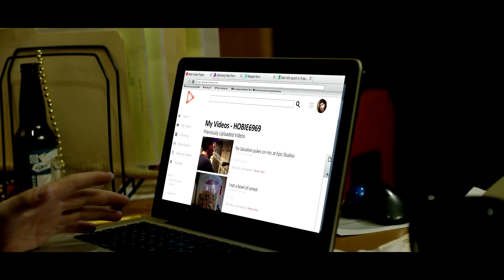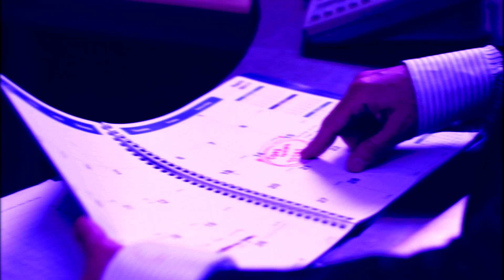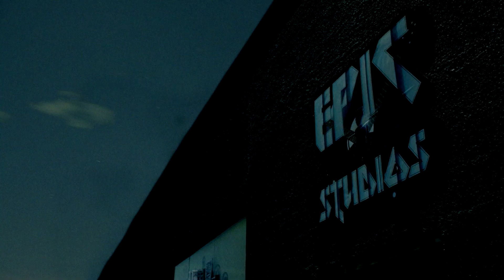Cocaine Brings People Together | Epic Studios | Episode 8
You guys... in this episode, we shoot cocaine out of a t-shirt cannon.

“Cocaine Brings People Together”
Written by Zachary Sherwin, Drennon Davis, and Lloyd Ahlquist
Beat by Drennon Davis
Produced by Jose “Choco” Reynoso and Lloyd Ahlquist
Mixed and Mastered by Jose “Choco” Reynoso
Performed by Lloyd Ahlquist, Adam Rodness, Dante Cimadamore, Dylan Roberts and Nigel Downer

Reggie: Phillip Jarrett

Cop 1: Nigel Downer

Cop 2: Dylan Roberts

Featuring:
James: Scott Cavalheiro
Mark Steflan: Lips
Tre Salvation: Gage Munroe
Angela Evans: Amanda Lisman
Bank Manager: Al Mukadam
Buff Rapper: Ryan Turner
Porn Woman: Kathy Marsh
Lawyer: Kenny Robinson
Blogger: Stuart Stone
Homeless Man: Chris Locke
Word Burglar: WordBurglar (Sean Jordan)
Mountie 1: Mark Allan
Mountie 2: Steven Gallagher
Magic Mikes: Jamie Champagne
Magic Mikes: Jon Champagne

Executive Producers: Aaron Krebs, Jill Goslicky, EpicLLOYD,
Catherine Tait, Jonas Diamond, Kent Sobey
Producer: Lisa Baylin

Farmhouse Productions Ltd.

▼ CREW ▼
Directed by: Rob Stefaniuk
Director of Photography: Ian Carleton

Written by: Josh Gal, Amanda Brooke-Perrin,
Jill Gosliky, Aaron Krebs & EpicLLOYD
Story Editors: Ben Joseph, Max Reid, Tim Gilbert, Kyle Muir
Story Coordinator:Jocelyn Geddie

Production Designer: Jim Goodall
Editors: Jeremy Schaulin-Rioux, Alexandra Mastronardi, Branden Bratuhin, Jordan Crute , Pat Fairbairn, Sam Thompson
Production Supervisor: Howard Ng
Production Manager: Alex Coles
First Assistant Director: Jeff Hanley
Props Master: Samantha Dick
Construction Coordinator: Tyler Ryan
Graphic Designer : Richard Eng
Art Department Trainee: Daria Savic, KC Chavez
Daily Art Production Assistant: Peter Jermyn, Emile Cabardos, Jake Gellman
Costume Designer: Roshelle Schnare
Assistant Costume Designer: Alexis Yamamoto
Daily Wardrobe Assistant: Nicole Siddles , Katherine Woo
Key Hair/Makeup Artist: Sara Law
Daily Hair/Makeup Artist: Tegan Ridge, Heather Jennings
A Camera Operator: Ian Carleton
B Camera Operator: Sam Label-Wong
First Assistant Camera Operator: Marianna Margaret
Second Assistant Camera Operator: Logan Scott
Daily Assistant Camera Operator : Charles Hutchings
DIT Technician:Alexandra Mastronardi
Script Supervisor: Jenna MacMillan
Production Sound Recordist: Jeremy Cane
Daily Production Sound Recordist: Erik Southey
Daily Recordist / Boom Operator: Josh Vamos
Daily Boom Operator: Brad Higham
Music Score by: Eggplant Picture and Sound
Sound Editor: Paul O’Brien
Additional Scoring by: Jingle Punks
Gaffer: Alvin “Juicebox” Sun
Key Grip: Matt Richardson
Lighting/Grip Best Boy: James Barnett
Daily Key Grip: Nick Goulet
Daily Lighting/Grip Technicians: Adam Belyea, Konrad Piskorz
Stunt Coordinator: Geoff Scovell, James Binkley
Special Effects Coordinator: Mark Ahee
Special Effects Technician: Jacob Ahee, Brendan Krick, Richard Hypolite, Tim Cain, Patrick Svilans
Production Coordinator: Justin Zoras
Daily Production Coordinator: Ben Rayner
Second Assistant Director: Eli Weinstein
Third Assistant Director: Ben Rayner
Daily 1st Assistant Director: Emma Sutherland
Production Assistant: Mona Maher, Philippa Marvin
Casting: LB Casting
Catering: Cinnamon Girls

Visual Effects Supervisor: Joel Gregorio
Visual Effects Artist: Brad Goodspeed
Titles: Pat Fairbairn
Colorist: Scott McIntyre

Produced with the participation of the Independent Production Fund, and made possible with the support of the Ontario Media Development Corporation and The Canadian Film or Video Production Tax Credit.